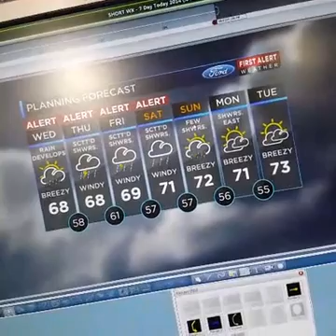Meteorologist Samantha Roberts On Cleveland 19 News This Morning Wednesday 9-28-2016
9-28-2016 Wednesday Morning at 9:01 AM UPDATE: Rain soon!